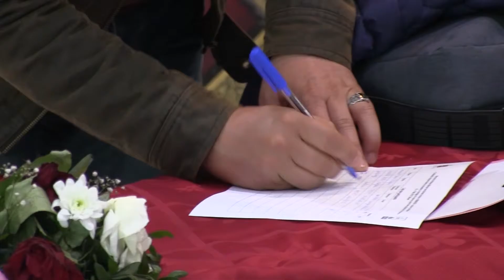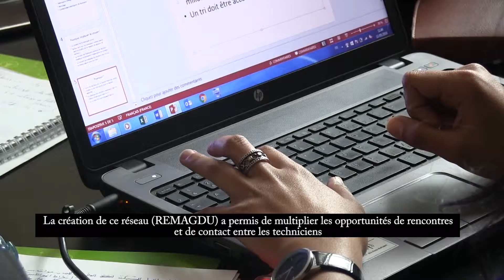REMAGDU Tétouan - Rencontres des villes - 10 et 11 mai 2016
Rencontres des villes du Maroc organisée à Tétouan.

Thème: L'implication citoyenne dans la conception, le montage, et la mise en oeuvre des projets de tri à la source.